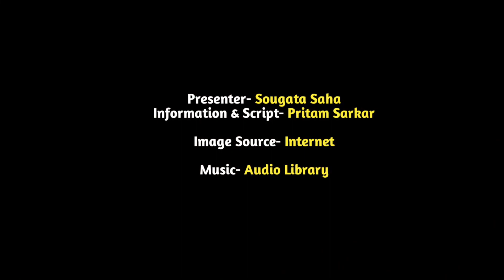সতীদাহ গোপনে রাখা সত্যি কথা | সতীদাহ প্রথা | sati practice | satidaha | satidaha pratha real video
Presenter- Sougata Saha
Thumbnail & Edit- Sougata Saha
Information & Script- Pritam Sarkar